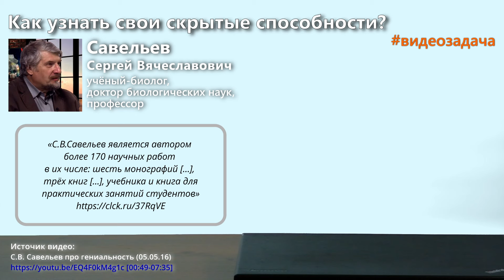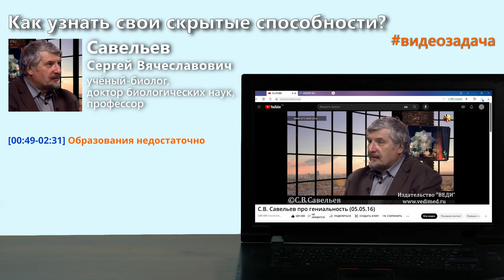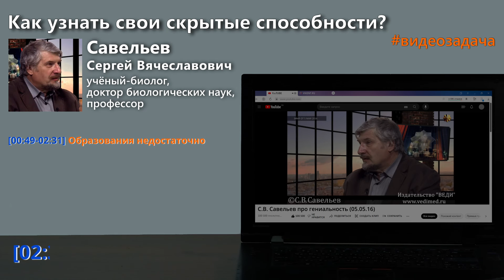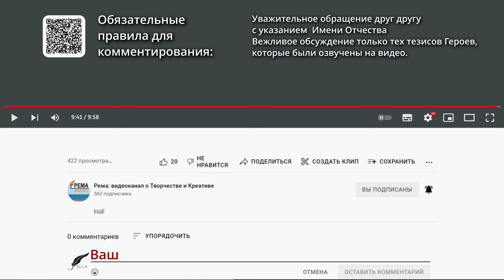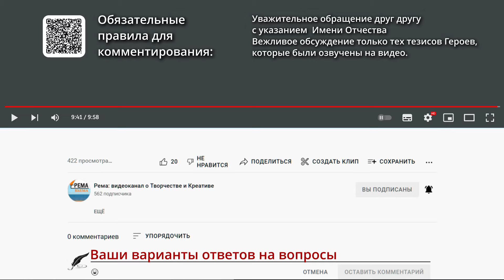Как узнать свои скрытые способности? Рецепт профессора Савельева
Не родись красивой, а родись... гениальным? Спор об источнике гениальности человека ведутся очень давно. Дело даже не в желании прославить свое учебное заведение тем, что здесь когда-то учился выдающийся человек. Гений совершает скачок в науке, помогает развитию всего человечества. Полезно способных людей замечать пораньше и помогать им.

Остается вопрос — как определить способности человека? Есть они и в какой области человек может себя реализовать с наилучшей пользы для себя и для общества?

Известный профессор, доктор биологических наук и Автор книг про мозг и гениальность Сергей Вячеславович Савельев утверждает, что мозг гения отличается от мозга обычного человека и это может помочь определить гения на ранней стадии.

Использованные материалы:
Видео: С.В. Савельев про гениальность (05.05.16) [00:49-07:35]